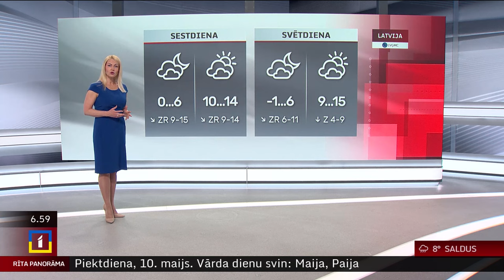10. maija laika ziņas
Piektdienas rīts iesāksies pelēcīgs, galvenokārt valsts austrumos vēl gaidāms neliels lietus, bet dienas laikā debesis no rietumiem pakāpeniski skaidrosies. No rīta dažviet vēl būs novērojama migla. Gaiss iesils līdz +8...+13 grādiem.